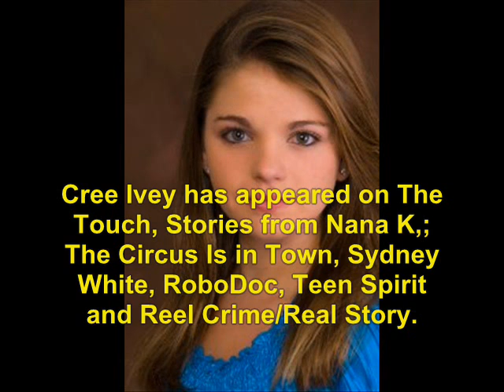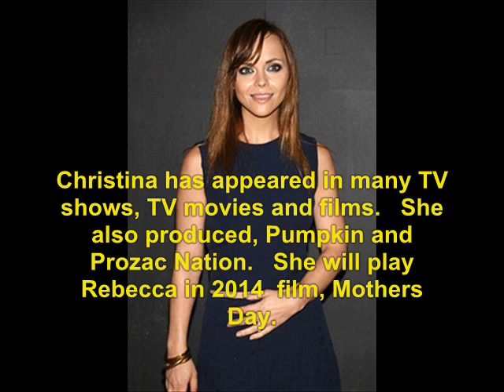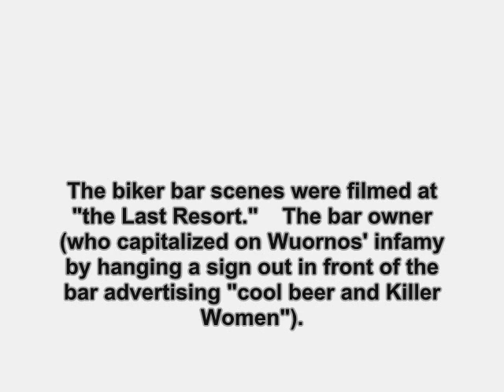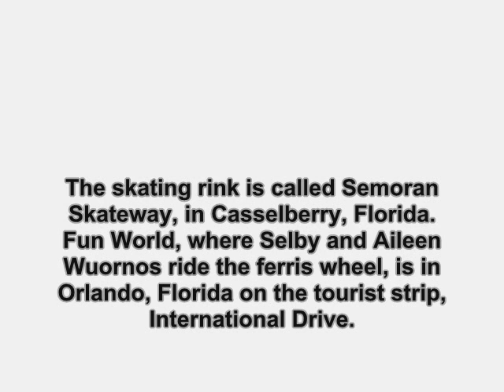Monster (2003): Where Are They Now?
find out what ever happen to the 2003 movie, Monster.